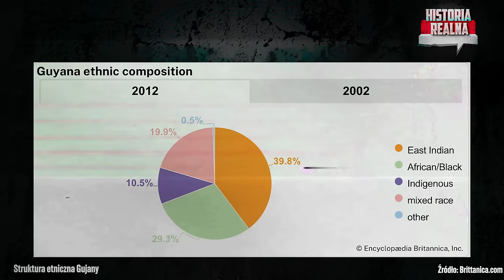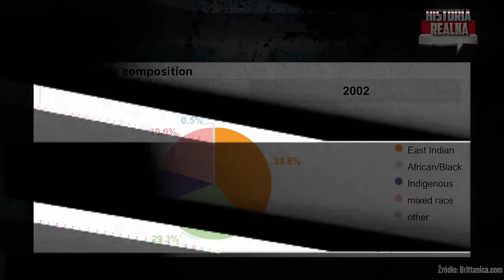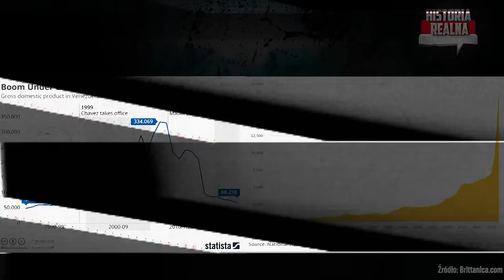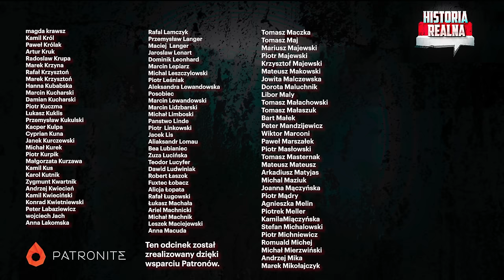Wojna o ropę? Czy Putin stoi za agresją Wenezueli? - dr Mateusz Piątkowski i Piotr Zychowicz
Wenezuela koncentruje wojska i grozi agresją Gujanie. Stawka jest wysoka. Kolosalne złoża ropy na spornym terytorium. USA zapowiadają, że będą bronić Gujany. Armię mobilizuje Brazylia. Czy dojdzie do wojny? Czy cały region stanie w ogniu? Jaka jest geneza konfliktu? Pytania te zadałem dr. Mateuszowi Piątkowskiemu z Uniwersytetu w Łodzi. Geopolityka Ameryki Południowej. Po raz pierwszy na kanale. Zapraszam do oglądania.

Strategy&Future - na stronach / Twitter / Instagram / Facebook oraz na kanale YT mogą Państwo znaleźć artykuły, wywiady i książki Jacka Bartosiaka i zespołu Strategy&Future - zapraszamy.

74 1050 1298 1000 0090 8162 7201